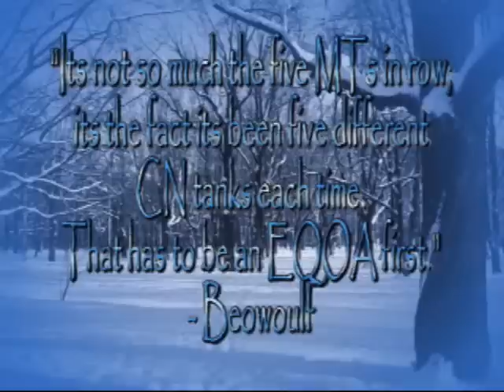Cosa Nostra's 5th MT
CazicThule12-13-08